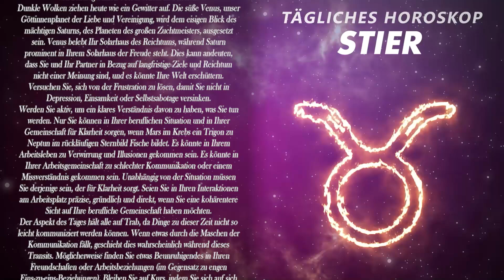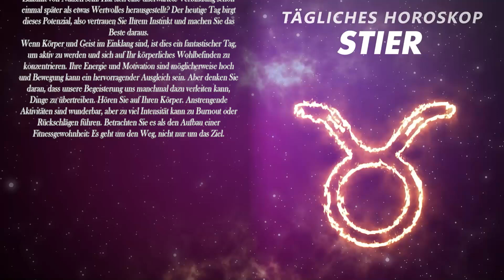ETWAS GROSSES KOMMT 🤬 DAS PASSIERT SELTEN❗️😱 STIER ♉ HEUTE, 30. Oktober 2024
Das heutige Horoskop, 30. Oktober 2024. Entdecken Sie Ihre Zukunft mit meinem Tageshoroskop für Sie über Liebe, Arbeit, Gesundheit, Geld und die Verträglichkeit mit anderen Zeichen.